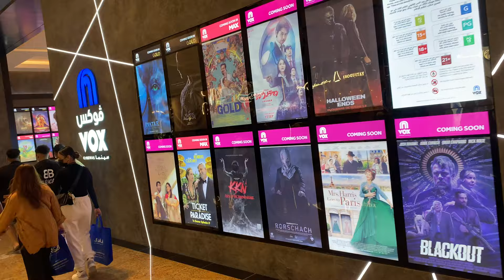BRAHMASTRA HONEST REVIEW | KUBJA NE KACHU KAMAN KINA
BRAHMASTRA DEKHNE GAYE @AnjanaThankiAndFamily

We went to watch hindi film Brahmastra and enjoyed the day.